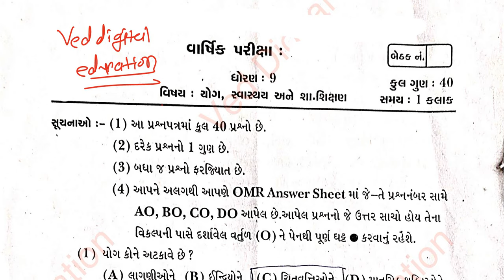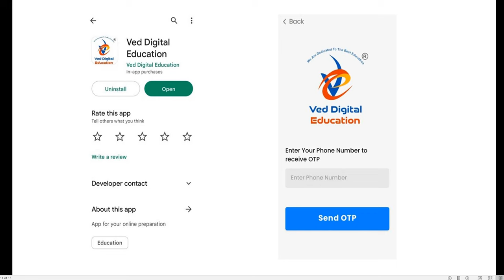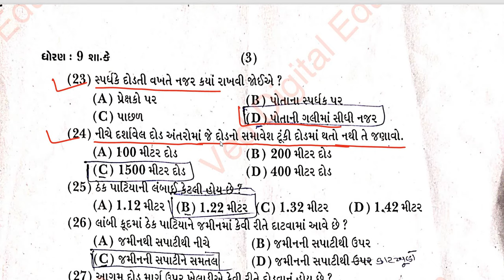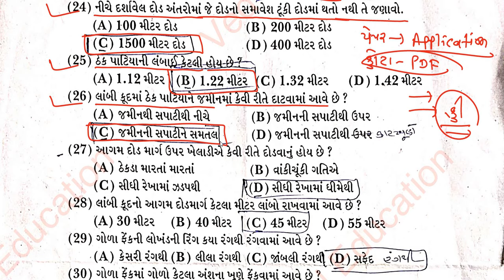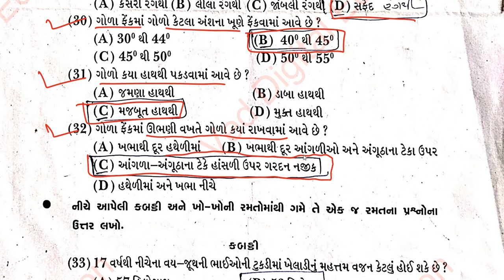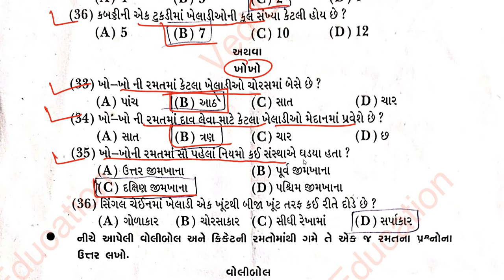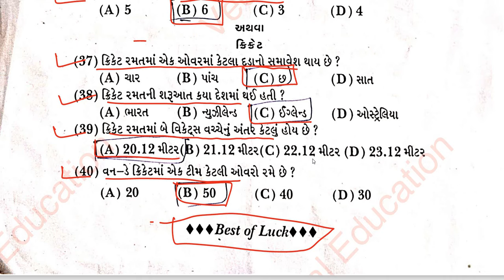std 9 pt varshik pariksha paper solution 2024, dhoran 9 pt varshik pariksha paper solution 2024,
std 9 pt varshik pariksha paper solution 2024,
dhoran 9 pt varshik pariksha paper solution 2024,

EDUCATION
Hi

➡️ પાઠની સમજુતીના વિડીયો,
➡️ સ્વાધ્યાય સોલ્યુશન,
➡️ અભ્યાસ સોલ્યુશન,
➡️ સ્વાધ્યાય પોથી સોલ્યુશન,
➡️ સ્વઅધ્યયનપોથી સોલ્યુશન,
👉 અંગ્રેજી ગ્રામર સ્વાધ્યાય પોથી સોલ્યુશન,
👉 નકશાપૂર્તિ,
➡️ પ્રથમ, દ્વિતીય, વાર્ષિક પરીક્ષા પેપર સોલ્યુશન,

👉 ધોરણ - 3
is.gd/P7r9p6

➡️ ધોરણ - 4
is.gd/4sfPIy

➡️ ધોરણ - 5
is.gd/qHdV3H

➡️ ધોરણ - 6
is.gd/ugiA4G

➡️ ધોરણ - 7
is.gd/iNaaiA

➡️ ધોરણ - 8
is.gd/pGTGIx

👉 ધોરણ - 9
is.gd/z5gi8w

👉 ધોરણ - 10
is.gd/P2DLnb

👉 ધોરણ - 11
is.gd/ppLz1u

👉 ધોરણ - 12
is.gd/WluqI5